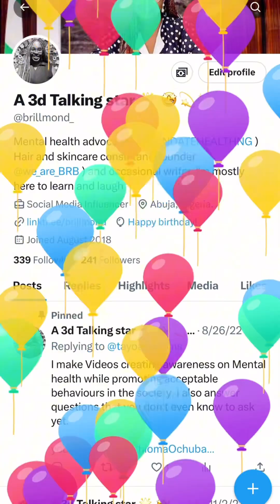𝗕𝗿𝗶𝗹𝗹𝗺𝗼𝗻𝗱'𝘀 𝗕𝗶𝗿𝘁𝗵𝗱𝗮𝘆 𝗠𝗲𝘀𝘀𝗮𝗴𝗲 𝗰𝗼𝗺𝗽𝗶𝗹𝗮𝘁𝗶𝗼𝗻